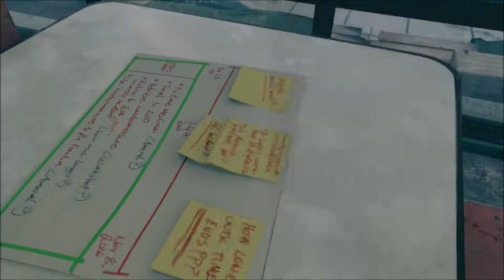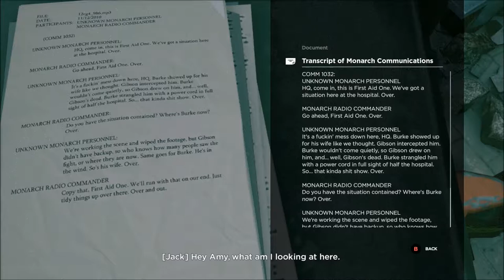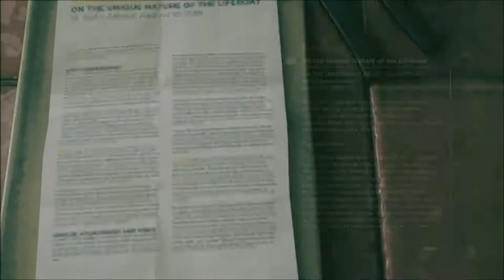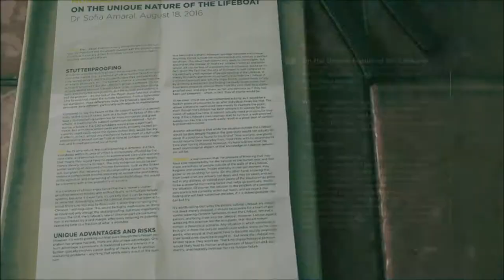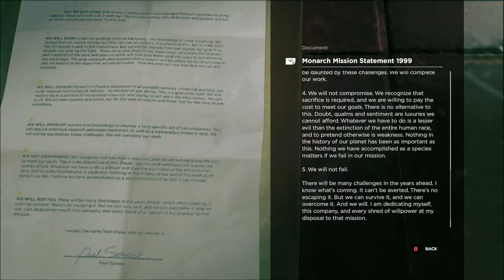Necro plays Quantum Break Pt 14 The Machine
With the adventure continuing we decide to start up another time machine (since it went so well the first time)